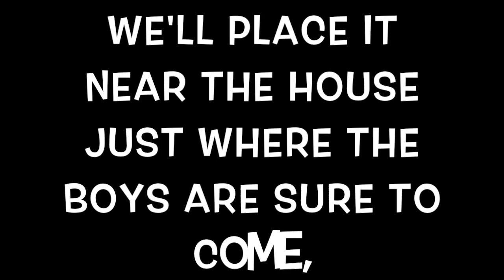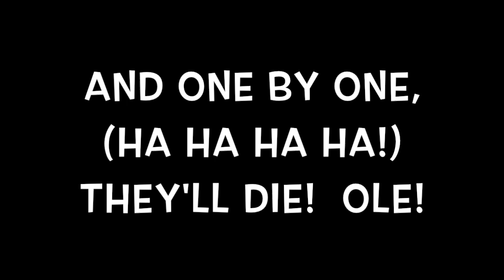DACS MUSICAL #5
This video is about DACS MUSICAL #5